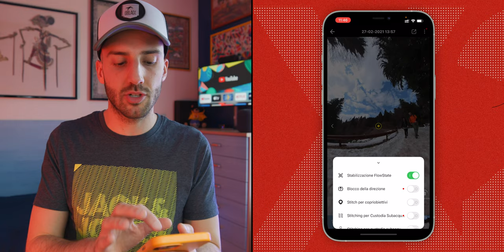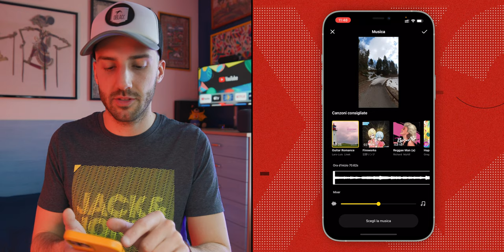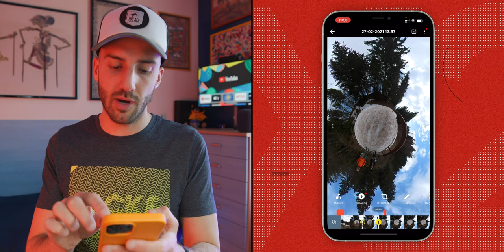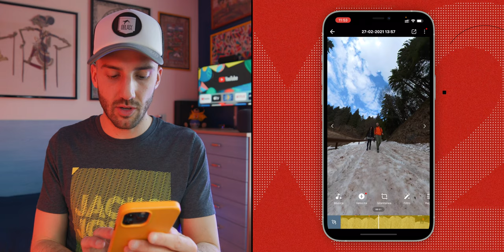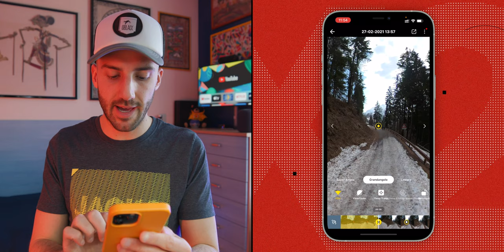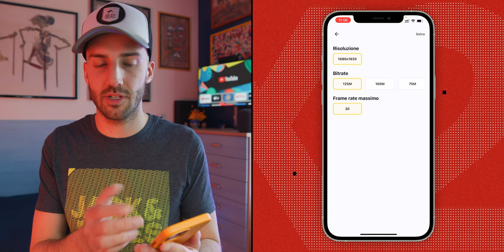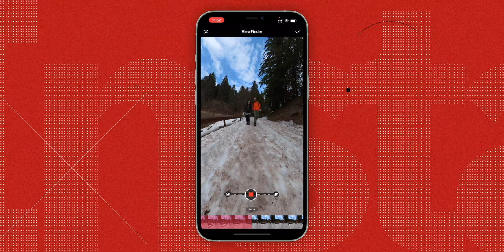Come montare un video a 360° girato con Insta360 ONE X2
Vediamo insieme come montare un video girato con Insta360 ONE X2 tramite l'applicazione Insta360 dotata di editor intelligente.
Link per acquistare la camera su Amazon
microSD consigliata
Asta utilizzata per realizzare questo video